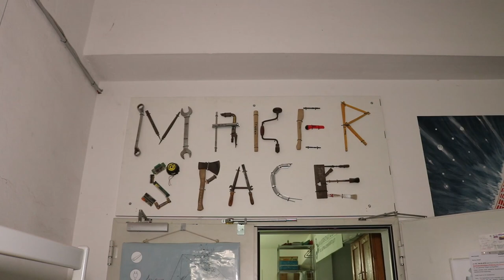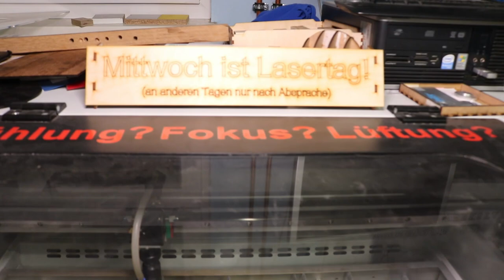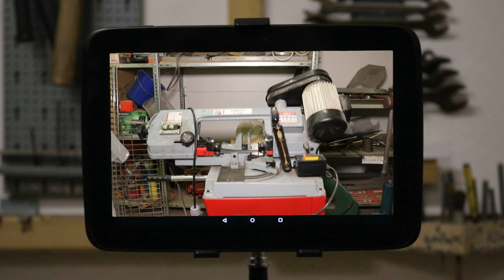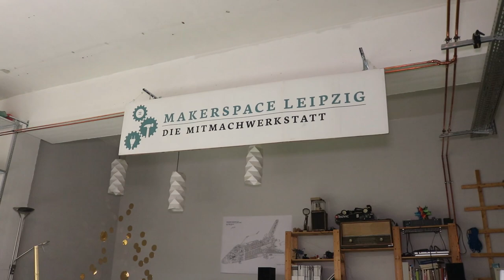A Tour of My Former Workshop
I give a quick recap of what has happened with this channel so far (Spoiler: not much) and how I want to change that.